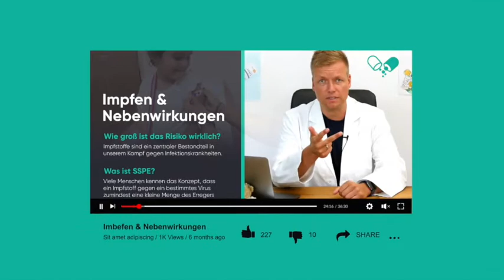🧐 Ein Joint bei Migräne? CANNABIS, THC UND CBD - Warum denn nicht???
Über Jan Reuter:
Nach dem Studium der Pharmazie in München machte sich Jan Reuter
selbständig. Sein Business seither: Apothekeninhaber der Central-Apotheke
Walldürn, Dozent an der Europa-Universität Viadrina (FFO) sowie an der
Steinbeis-Hochschule, Berlin. Zudem hält er europaweit Vorträge für
Entscheider zu den Themen Positionierung, Guerilla-Marketing und Verkaufen
mit Herz.
Seit seinem Abschluss zum M.A. an Europa-Universität Viadrina und dem
Studium der biologischen Medizin an der Universität Mailand ist Reuter auf
Führungsebene für mehrere Unternehmen, insbesondere der Pharmabranche,
als Berater tätig. Parallel gestaltete er aktiv mehrere Kongresse als Organisator
und für internationale Unternehmen und andere Organisationen. Nebenbei
sitzt Jan Reuter in mehreren wissenschaftlichen Beiräten und ist Leiter einer
Projektgruppe an der Steinbeis-Hochschule in Berlin.

Mein Warum:
Auf meinem Youtube-Channel geht es um Content und zwar  pharmazeutische Inhalte, also Themen aus der Apotheke, der Pharmazie. Diese Themen sollen so erklärt werden, dass du sie auch noch nach zwei Bier an der Bar selber nacherklären kannst, selbst wenn du kein Apotheker sein solltest. Weil wenn du eine Krankheit verstehst, wenn du weißt wie du ein Medikament richtig einnimmst, wie du welches Arzneimittel wo besorgst, dann fühlst du dich deutlich sicherer und das ist wichtig für die Compliance und damit du schnell wieder gesund wirst bzw. dass du gesund bleibst.
Die Show REVOLUTIONPHARMACY wird täglich erscheinen und die wichtigsten Themen abdecken, für die du dich interessierst. Das können Themen wie Entgiftung, Fasten Sodbrennen oder Schilddrüsenunterfunktion sein. Können aber auch ganz banale Themen wie Bluthochdruck und Schmerzen sein.
Ausserdem habe ich zusätzlich einen brandneuen Podcast.
Du kannst meinen Podcast „Health Angels – Der Gesundheitspodcast“ auf itunes, Spotify und Deezer kostenlos hören. Freue mich auch hier über einen regen Austausch, Kommentare und Empfehlungen.

Ich wünsche dir viel Spaß mit dieser
Folge! Mehr Infos findest du auch auf meinen anderen Kanälen auf Social Media.

Freue mich über Dein Like, ein Kommentar und Dein Abo.
Dein Jan

Mein neuer podcast „Health Angels - Der Gesundheitspodcast“ auf Deezer, Spotify und iTunes. 🎙